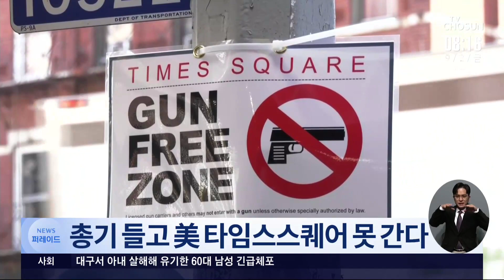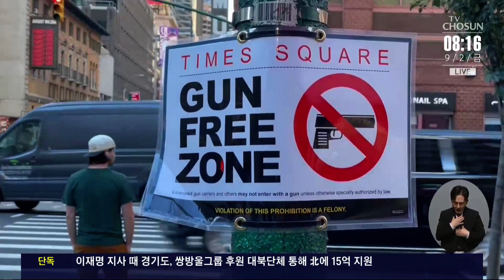美 타임스퀘어에 총기규제존 등장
전 세계적으로 관광객들이 모이는 뉴욕 타임스퀘어와 지하철 등 상당수 공공장소에서 이제 총기 소지가 금지됐습니다.

지난 7월에 통과된 법안이 이달 1일 부터 시행되는 건데요. 영상으로 보시죠.

지난 달 31일 뉴욕 타임스퀘어광장의 모습입니다. 한 경관이 'GUN FREE ZONE' 이라는 팻말을 붙이고 있는데요. 9월1일부터 적용되는 공공장소 '총기 소지 금지" 법안 시행을 앞두고 준비하고 있는 겁니다.

지난 7월 뉴욕 주 의회에서 총기 규제 강화 관련 법안이 통과되고 뉴욕 주지사가 최종 서명하면서 9월 1일 부터 본격 시행됐습니다.

뉴욕주 공공기관과 병원, 교회 · 공원 학교 지하철 등 인파가 밀집하는 곳에선 총기 소지가 전격 금지되는데, 극장과 경기장은 물론이고 타임스퀘어와 같은 대형 광장도 포함됩니다. 시민 목소리 들어보시죠.

뉴욕 시민
"(총기 소지 규제 구역)굉장히 좋은 것 같습니다. 주변에 이런 안전한 곳이 더 많이 필요합니다."

법안 시행으로 미국내 총기 사건이 조금이나마 줄어들 수 있을지, 관심이 집중됩니다.